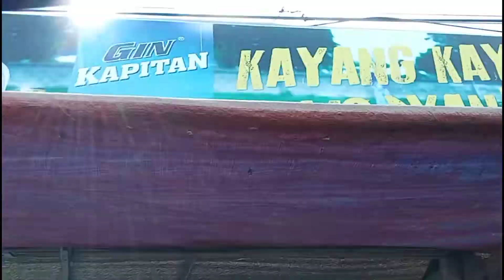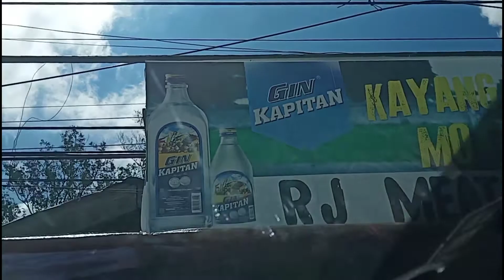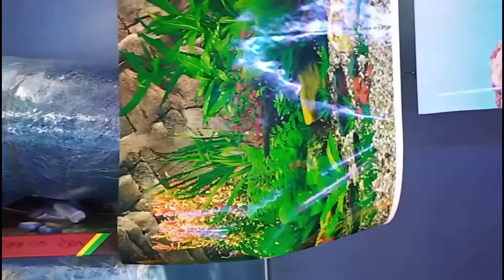MGA GAWAING PINOY I UPDATE SA PRESYO NG BILIHIN SA TAGAYTAY AT CARTIMAR